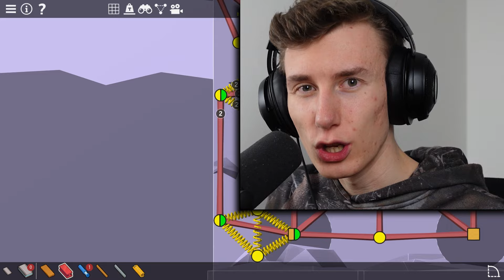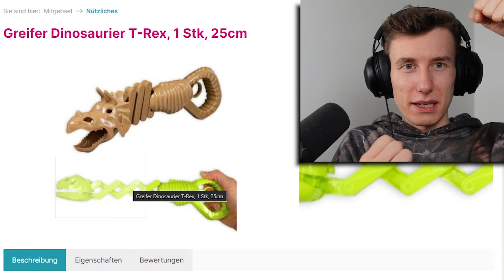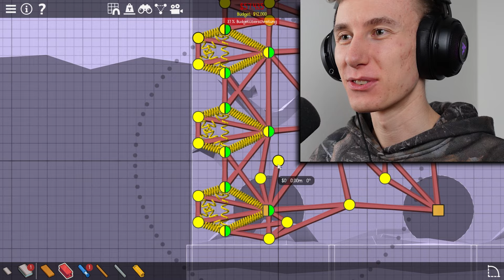Dieses Level ist verrückt.... | Poly Bridge 2